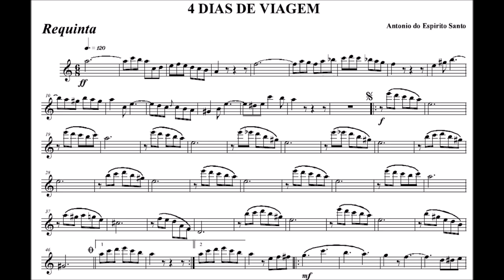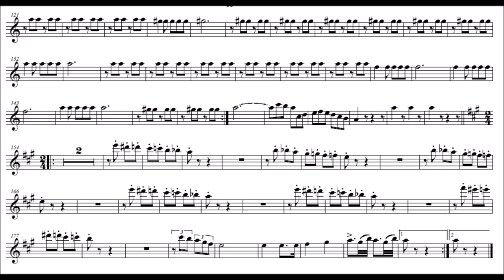Quatro dias de Viagem - Clarinete Eb (Requinta)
Compositor: Antonino Manoel do Espírito Santo
Formação: Banda de Música
Gênero: Dobrado

Equipe do Portal Brasil Sonoro